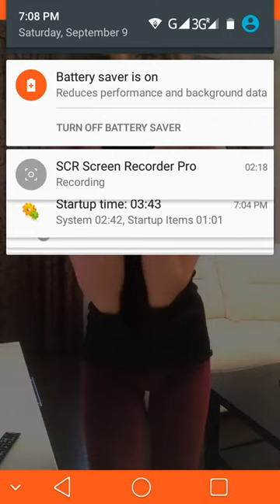Hot Bigo Live Dancing Hot